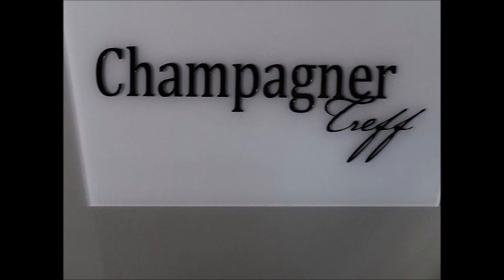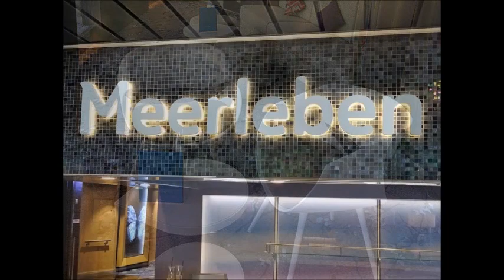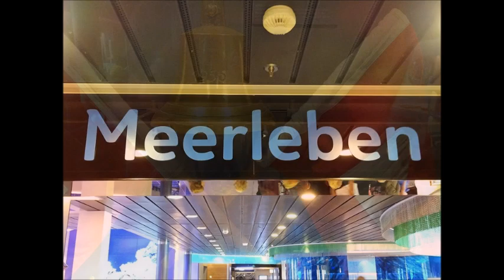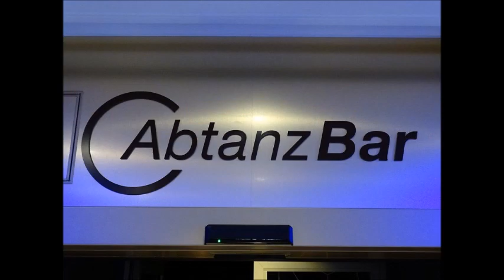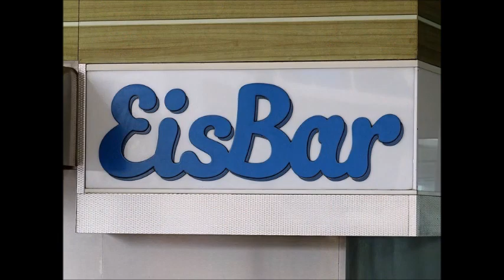MEIN SCHIFF 3 - alle Bars und Lounges [#194]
Alles Bars und Lounges auf der MEIN SCHIFF 3

auf.kreuzfahrtATgmail.com